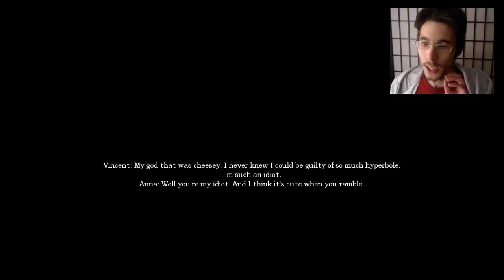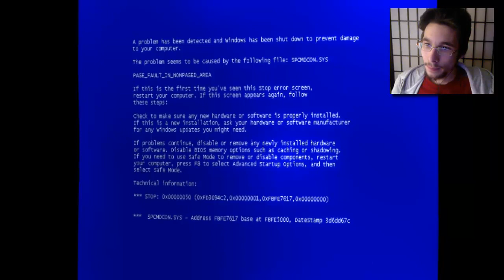A Late Night Drink ITA Ep.2 - FUGA DALL'INFANZIA! [AMNESIA]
La mente del uomo misterioso si è spezzata e sono io a dover raccogliere tutti i pezzi per sistemare la faccenda una volta per tutte.

Scarica la custom story qui!

Un like è superapprezzato!